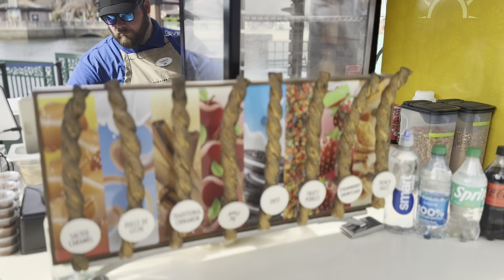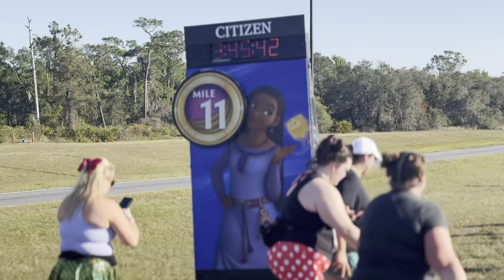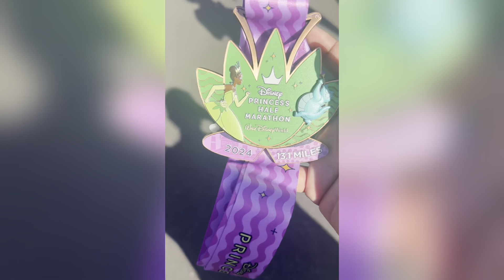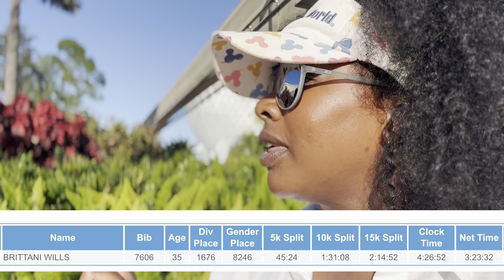Running the Disney Princess Half Marathon 🏃‍♀️ | EPCOT DAY | Walt Disney World Vlog 🏰🌐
👑 Lace up your sneakers and join me on a magical journey through Walt Disney World! From conquering the 2024 Disney Princess Half Marathon to exploring the wonders of Epcot in just one day—come along for the ride filled with pixie dust and unforgettable moments! 🏃‍♀️✨

00:00 Intro
04:51 runDisney Expo
06:03 Disney Springs
11:17 Race Day
15:51 Epcot Park Day
18:33 Trip Recap